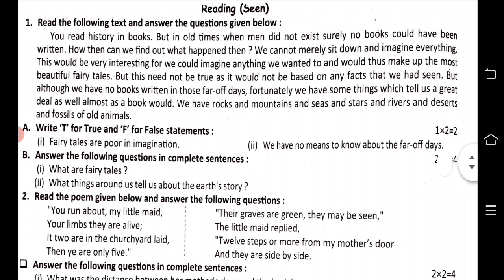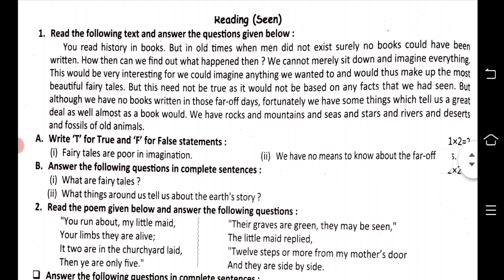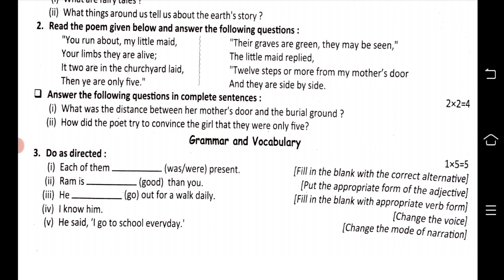class 7 english fast unit test question paper 2022 || class 7 english fast summative question paper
saptam shani fast unit test english question paper
class 7 english 1st unit test syllabus 2022
class 7 1st summative exam english suggestion 2022
class 7 english fast unit test question answer 2022
class 7 english fast unit test question 2022
saptam shani fast unit test english question paper 2022